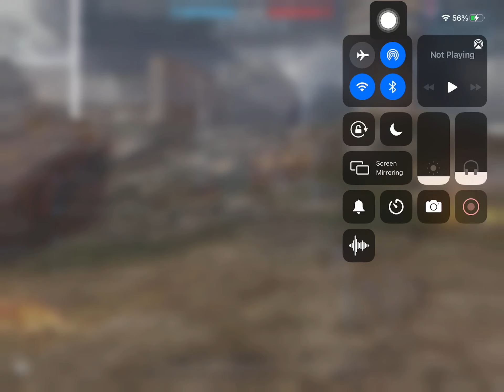War Robots Full Squad Battle. Team PHL IOS Defeated AAA Clan “Devil Hells Syndicate”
Team Philippines IOS WAR ROBOTS